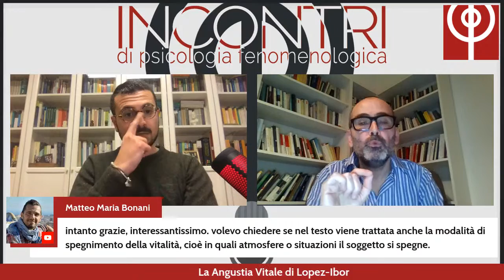La Angustia Vitale di Lopez-Ibor - Giuseppe Ceparano - Incontri #04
In attesa dell'imminente pubblicazione in italiano del classico di psicopatologia fenomenologica l'Angustia Vitale (1950) dello psichiatra spagnolo López Ibor, parliamo del libro con Giuseppe Ceparano, psicologo e psicoterapeuta, curatore della traduzione.